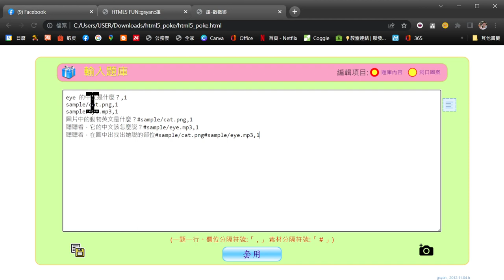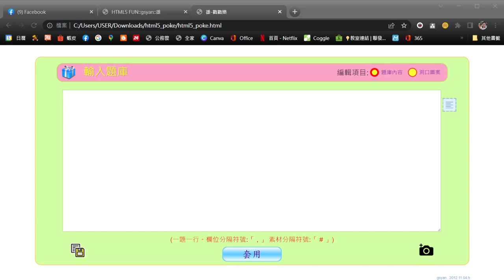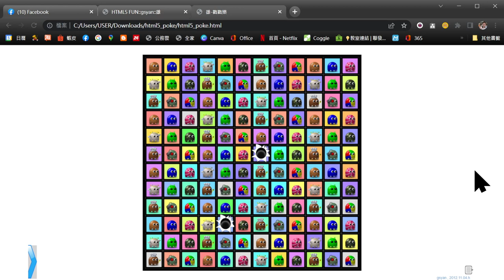111暑假線上課程抽獎